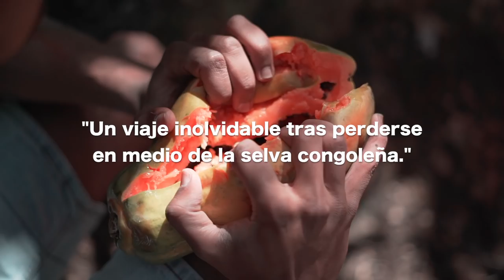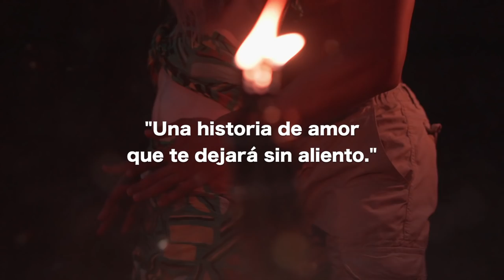TRAILER BOOK "El día que sientas el latir de las estrellas"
Trailer Book de mi novela "El día que sientas el latir de las estrellas." Enlace novela
EQUIPO:
Personaje Sirhan - Ibrahim Mané león @ibraml96
Personaje Isla - Andrea Nogueira Pastoriza @andreeanogueira
Dirección, producción y edición - Paola Calasanz @dulcineastudios
Cámara - Ismael Lobo @ismael__lobo
Asistente de cámara - Eric Nieto @eric_nieto95
Maquillaje - Anna Angrill i Blanch @annangrillmakeup
Pre producción - Nora Casanova @noracguillo
Ayudante de producción: Ander @antelavidadivam
Imágenes de dron gracias a Adri @soylobonomada

W W W . D U L C I N E A S T U D I O S . C O M